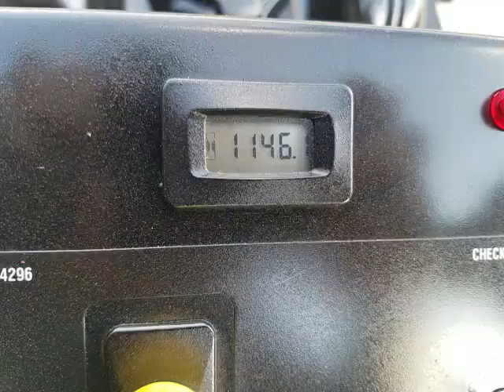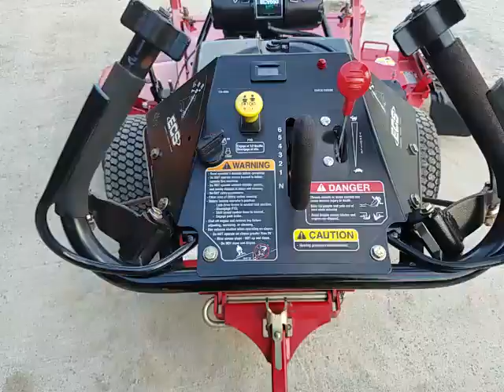2014 Exmark 60" Turf Tracer For Sale!